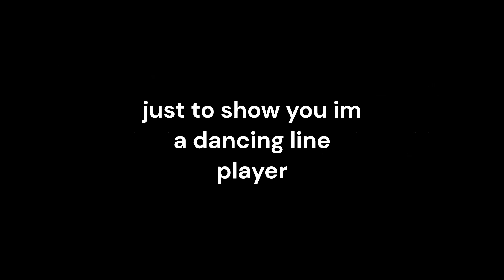The journey... (1st dancing line video)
i really wanted to do this